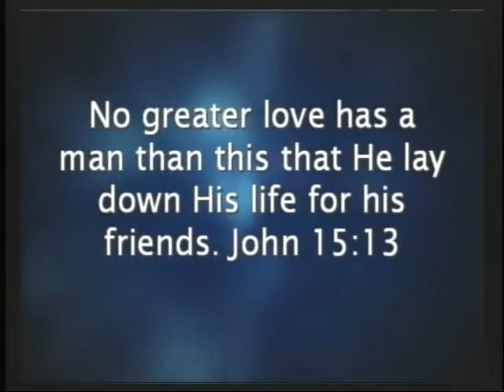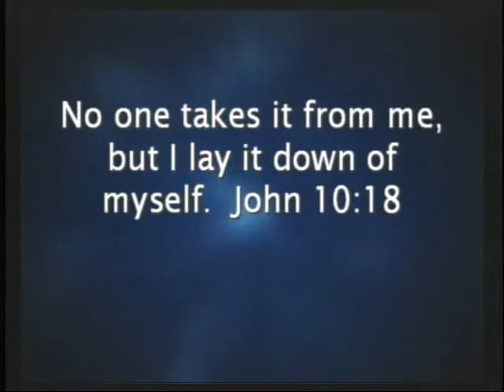Felt Love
Considering the recent Anna Nicole-Smith news, makes us consider the love we feel from God.  This snippet illustrates God's love for us, and includes a small clip to assist with the illustration.